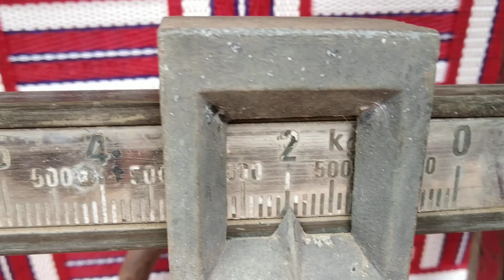இரண்டு நபர் உறங்கும் கட்டில் 9787672239 எடை கிலோ 22 ஒரு நபர் உறங்கும் கட்டில் எடை கிலோ 12 மேலூர் 🙏🙏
Weeder in international                      groundnut shelingmachine international   groundnut harvesting machine international   chaff cutter international
HMulti weeder rs 350 to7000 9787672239 melur madurai d tn 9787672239
HMulti weeder rs 350 to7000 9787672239 melur madurai d tn 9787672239Cycle
Multi weeder rs 350 to7000 bike cultivator 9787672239 melur madurai d tn 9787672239
Multi weeder 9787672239 melur madurai d Tamilnadu international
Grounds shellingmachine rs 45000 melur madurai d tn international 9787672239
Biker weeder minimum Rs 4000,Bike weeder gage wheel 4000 Rs, 52cc mini weeder 2 Stoke minimum Rs 10000,6' Auger Rs1000, 12" Auger Rs2500, Hand weeder without handle Rs 350 size 6",4",3",2", 8" Weeder Rs400, Groundnut harvesting one man working machine Rs9000, one man groundnut harvest machine with fan 16000, Two man groundnut harvest machine 16000, chaff cutter without motor 10000, with motor 1hp 17000,Groundnut shelling machine 1hour output 8 bag to 10 bag 3 phase motor 2hp 45000Rs 1 year warranty, cycle weeder minimum rate 2300Rs, Paddy conar weeder 6" 2500Rs extra 1" 100 Rs extra, weeder weeder land flat maker minimum 1feet + 1/2 100 Rs extra, Home garden weeder 1000 Rs, cycle 5 pole weeder 2900Rs, 12" Cycle weeder 2500Rs , Iron bed sleeper 3000Rs , Groundnut shelling machine manual type 11500 Rs, Groundnut wheel weeder 2300Rs,

Partheeban N. K
4/256 silon colony
Melur 625106 Madurai Dt
Tamilnadu India Ph no. 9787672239